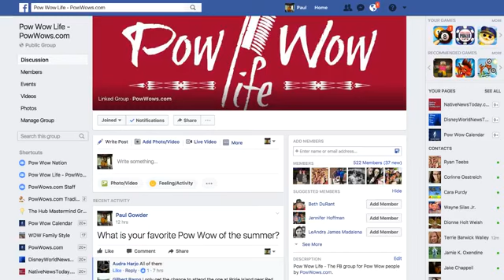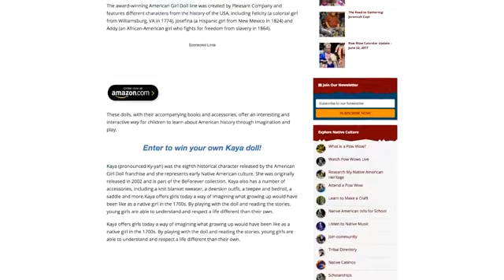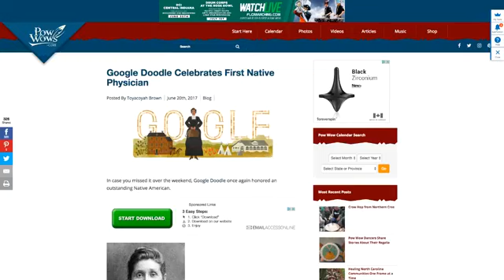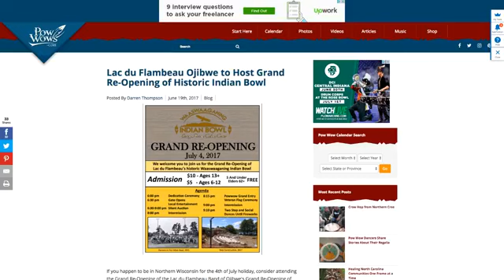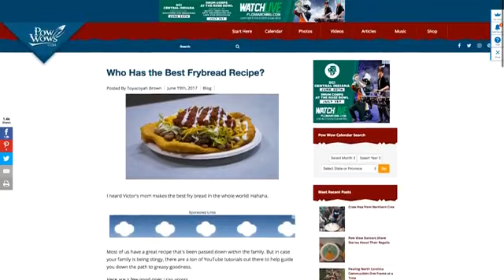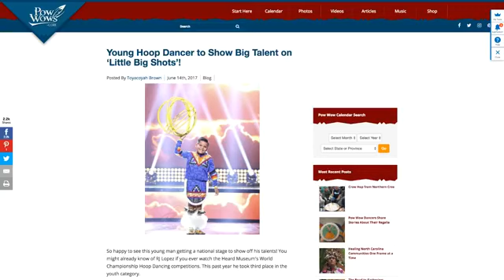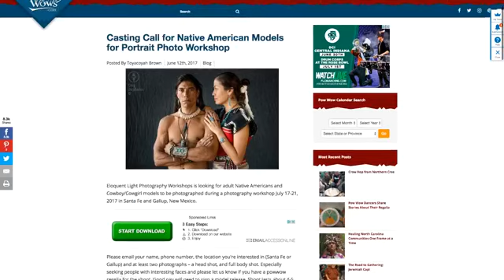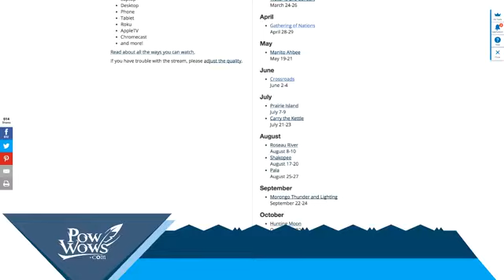Pow Wow Chat with Paul G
Join us for our weekly Pow Wow Chat Find out how you can win 20 iTunes Gift Card. Links from tonights show: Pow Wow Life Facebook Group nf_target fref nf Enter to win Kaya - American Girl Doll Google Doodle Frybread Recipes Hoop Dancer on Little Big Shots Casting Call for Photo Shoot